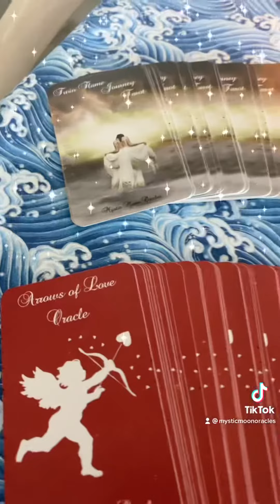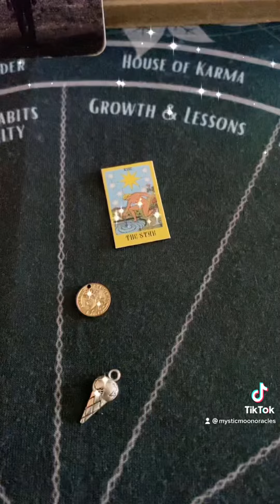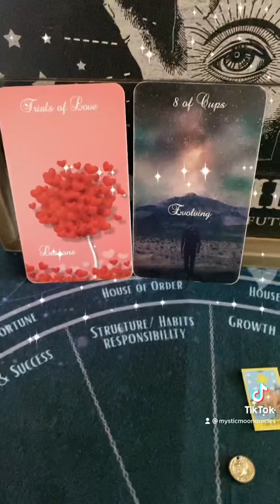Air Signs 💛 Gemini ♊️ Libra ♎️ Aquarius ♒️ Weekly Messages 🔮 June 6th-12th Ascension & Growth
Quan Yin Pyramid Orgonite created by Michele from Wing & Bell

I'M NOT OFFERING PERSONAL READINGS AT THIS TIME

If you'd Like to Support my Channel, please consider checking something off of my Amazon Wish List (Shipping Address is Included there - Also please include your Name or Social Media Handle so that I may properly thank you)

Tarot & Oracle Decks

Spooky Wishlist